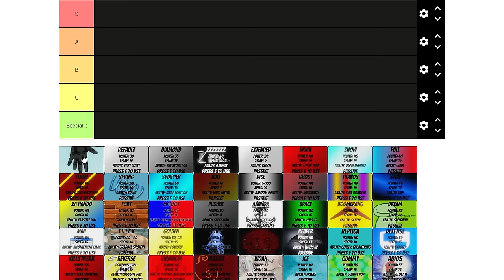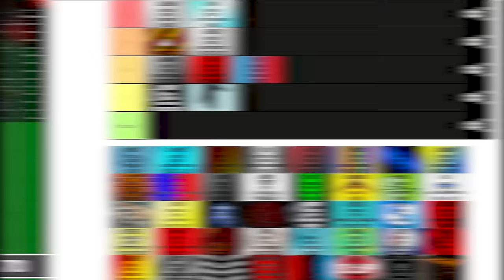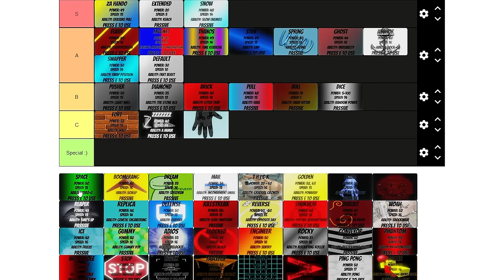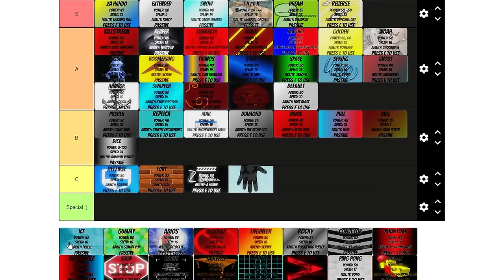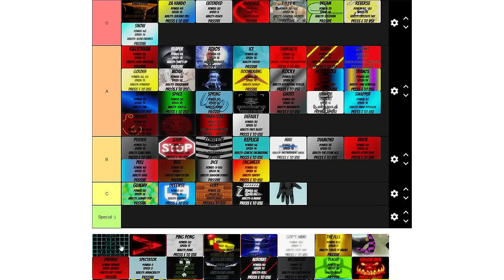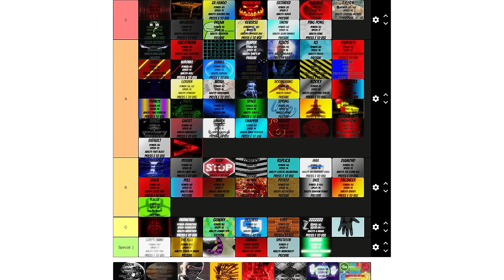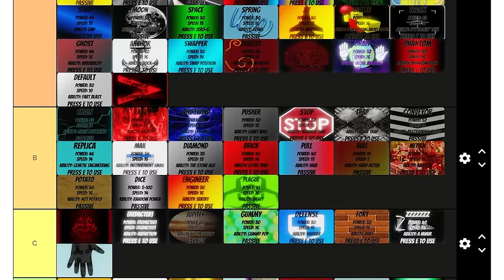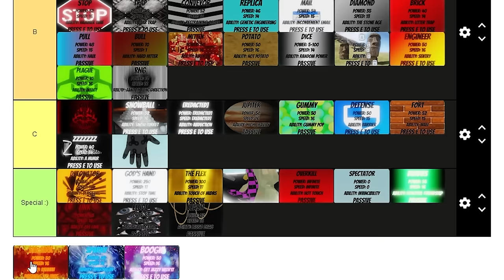Rating all 110 gloves in Slap Battles! - April 2023 Tier List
Welcome to the third installment of my Roblox Slap Battles glove tier list! There are now over 100 gloves in the game and I gave my opinion on every one! The tier list only goes down to C tier because I believe that any glove can do "good" in the game, so there isn't a point in having something like F tier in my eyes. However, there are obviously some gloves in the game that perform way better than others and will give everyone a hard time. If you disagree and want to share your opinion, then feel free to do so in the comments!

0:00 Intro
0:47 Spin
1:01 Default
1:30 Diamond
1:45 Zzzzzzz
2:10 Extended
2:51 Brick
3:21 Snow
3:41 Pull
4:02 Flash
4:25 Spring
4:35 Swapper
5:11 Bull
5:35 Dice/Ghost
5:52 Thanos
6:02 Stun
6:12 Za Hando
6:33 Fort
6:43 Magnet
6:59 Pusher
7:09 Anchor
7:26 Space
7:39 Boomerang
7:59 Dream
8:17 Mail
8:28 Thick
8:40 Golden
8:57 Squid
9:10 Cheeky
9:30 Reaper
9:46 Replica
9:58 Defense
10:26 Killstreak
10:36 Reverse
10:46 Shukuchi
10:56 Duelist
11:20 Woah/Ice
11:41 Gummy/Adios
11:59 Blocked
12:16 Engineer/Rocky
12:32 Conveyor
12:55 Phantom
13:14 Wormhole
13:27 Stop/Track
13:40 Tableflip
13:55 Shield/Booster
14:08 Ping Pong
14:22 Baller/Whirlwind
14:40 Overkill, God's hand, flex, error
15:04 Spectator/custom
15:15 Ultra Instinct
15:31 Acrobat
15:42 Megarock
15:54 Plague
16:02 Hallow Jack
16:18 Redacted/bus
16:31 Mitten
16:42 Phase/warp
17:02 Bomb
17:17 Bubble/Jet
17:36 Shard
17:48 Potato/Cult
18:05 Bob
18:27 Buddies
18:37 Moon
18:57 Jupiter
19:10 Spy
19:26 Detonator
20:09 Rage/Trap
20:28 Orbit
20:38 Hybrid
20:58 Slapple
21:23 Disarm
21:33 Dominace
21:43 Link/Chain
21:53 Rattlebones
22:08 Charge
22:18 Tycoon
22:27 Confusion/Glitch
23:39 Snowball
23:03 Elude
23:19 RNG
23:41 Fish
24:00 Moyai
24:10 Obby
24:27 Voodoo/Goofy
24:50 Leash
25:07 Flamarang
25:20 Kinetic
25:38 Berserk
26:08 Sparky
26:24 Boogie
26:34 Outro